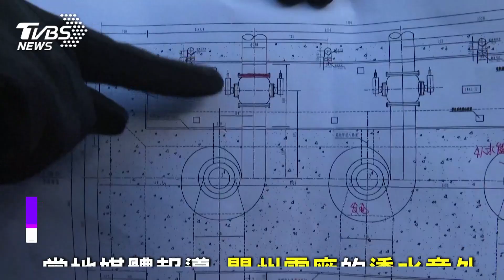【圖文故事】四川丹巴關州電廠透水事故 已知7死2失蹤2獲救｜TVBS新聞